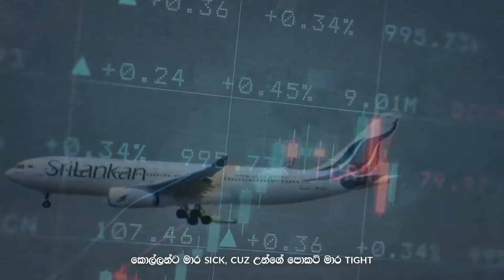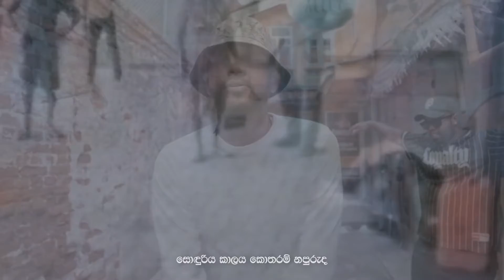Costa x Big Doggy x Master D Sonduriya